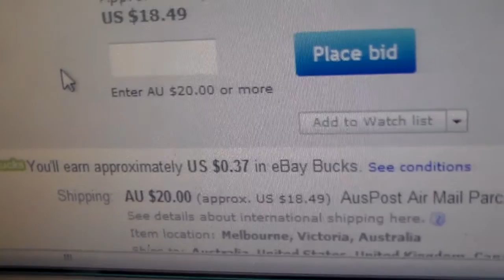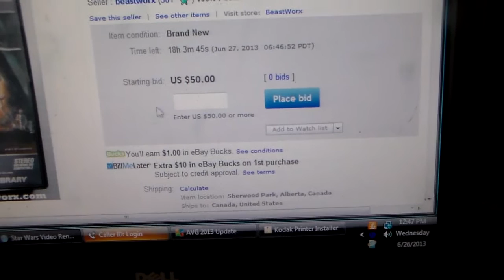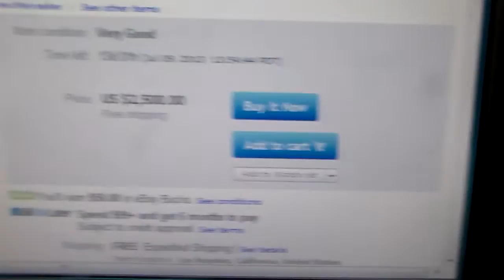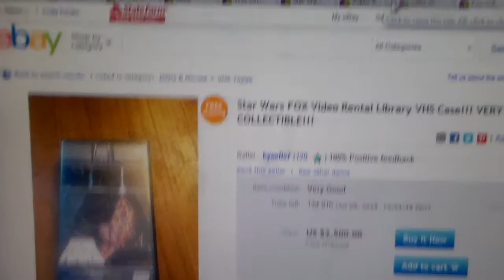Ebay WTF: Star Wars FOX Video Rental Library VHS Case!!! VERY RARE COLLECTIBLE!!!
So I saw this here and I was like omg NO WAY! I don't see where people get off doing stuff like this! Its unbelievable!

Here is the URL: